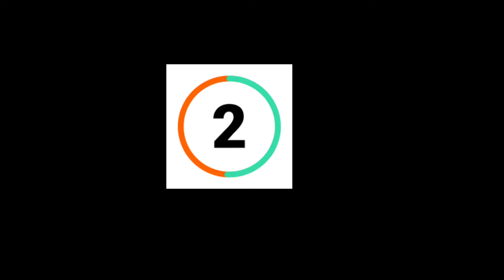✨ पंढरीशेठ फडके छकडेवाला ✨ |🎙️Sonali Bhoir Song | Om Sai Musical Veshvi Alibag❤️| Alibag Musicians 😎